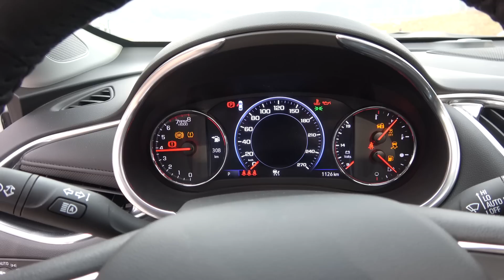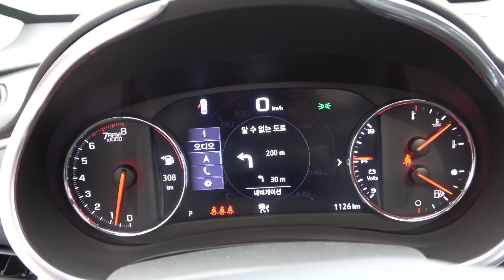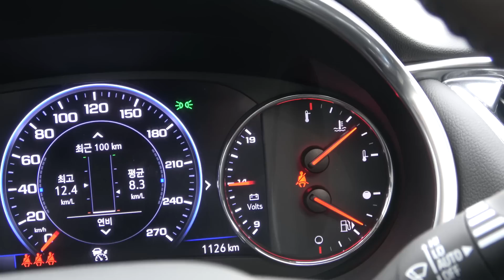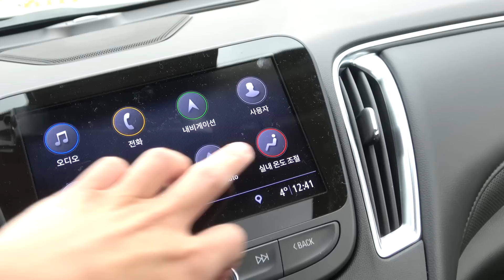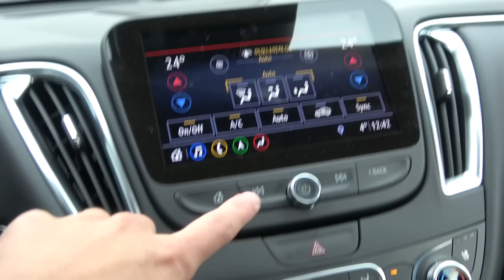쉐보레 더 뉴 말리부 E-터보 시승기(Chevrolet The New Malibu E-Turbo Test drive)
더 뉴 말리부 E-터보 모델을 시승했습니다. 쉐보레 모델 중 최초로 적용된 I3 1.35L 터보 가솔린 엔진입니다. 결론부터 말씀 드리자면 훌륭합니다. 주행질감을 비롯해 하체느낌이나 엔진의 반응성 모두 훌륭합니다. 브레이크 반응성이 약간 다릅니다. 다르다기보단 기계식 진공펌프를 대체하는 전자식 워터 펌프가 아주 빠르게 브레이크 압력을 채워 제동을 자주하더라도 브레이크의 반응이 상당히 빨리, 급격하게 나타납니다. CVT는 자동변속기 흉내를 내려고 노력했는데 꽤 준수한 모습을 연출합니다. 차체의 조향이 되게 가벼운 것도 특징입니다. 1.6L 디젤이나 2.0L 가솔린 터보보다 1.35L 가솔린 터보의 차체 움직임이 많이 경쾌했습니다.
이번 더 뉴 말리부는 단지 몇 가지 디자인 요소만 바꾼 차가 아니었습니다. 무엇보다 서스펜션 세팅을 새로 한 게 큰 차입니다. 전의 그 단단하고 야무지게 느껴지던 느낌에서 살짝 헐거워졌습니다. 고속영역까지 올라가면 여전히 고속안정성은 훌륭하지만 올라가기까지 느껴지는 차체 움직임은 페이스리프트 이전보다 군더더기가 더 많아졌습니다. 그래서 자세를 정리하면서 코너에 들어가야 할 때도 있고 또 가끔 허둥대는 모습을 보일 때도 있었습니다. 가장 밸런스가 좋은 건 역시 E-터보입니다.
E-터보가 주력모델이 될 게 뻔한데 확실히 명분이 있는 모델인 것 같습니다. 시승이 제한적이어서 기회가 된다면 추후에 다시 한번 보여드리도록 하겠습니다.

쉐보레 더 뉴 말리부 E-터보
엔진 I3 터보
배기량 1341cc
최고출력(ps) 156/5600
최대토크(kg.m) 24.1/1500~4000rpm
변속기 CVT
0-100km/h 가속 NA